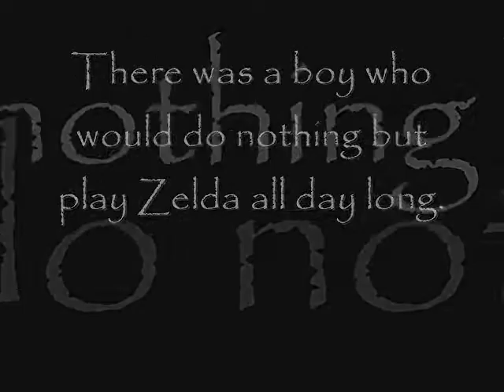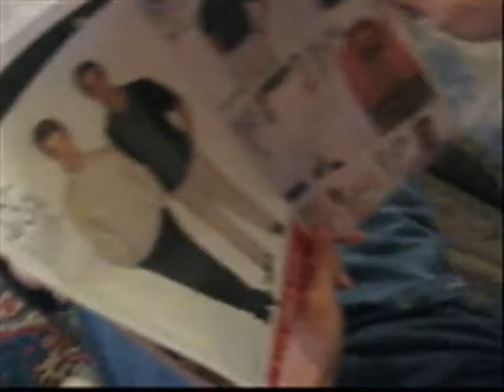Zelda Boy Episode 7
In this episode, Our hero Pretend Link gets captured by guards (hired by his father) and taken to a mental institution. Will he be able to receive information from the mentally captive and escape? Or will he live there for the rest of his life? Find out in Episode 7!!